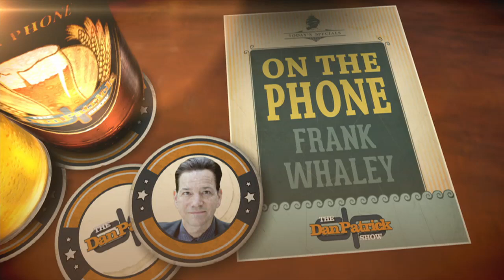Frank Whaley on The Dan Patrick Show (Full Interview) 10/16/14